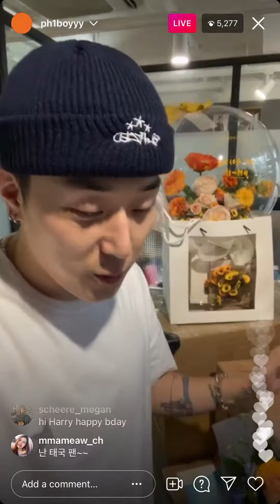PH-1 Birthday Live 🎂